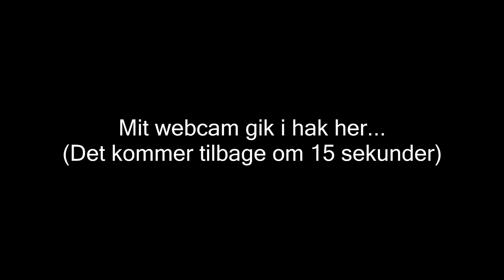[DANSK] EN UVENTET SLUTNING! - DRAFT DUELLEN VS OPINGI #3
Så er vi tilbage med endnu en episode Draft Duellen!
Hvilken challenge der mon står over for os i dag?

Tak! :)